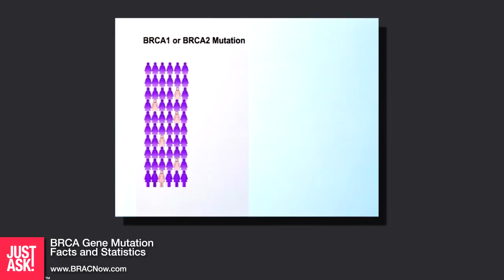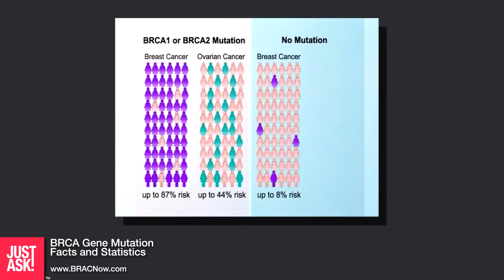BRCA 基因突變 遺傳性乳癌 卵巢癌罹患機率大增 BRCA基因檢測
乳癌不怕！基因檢測在台費用減半